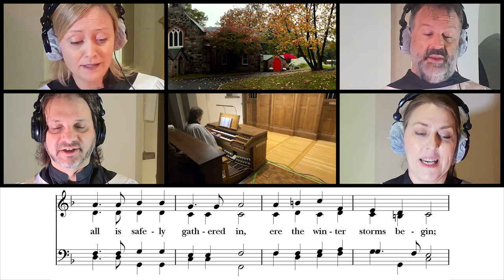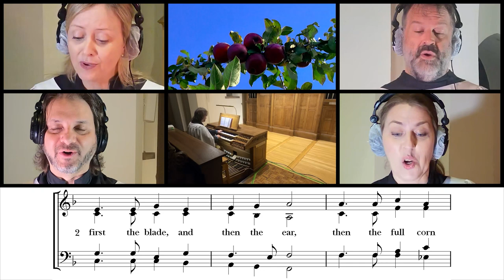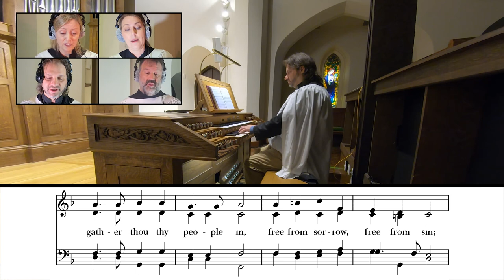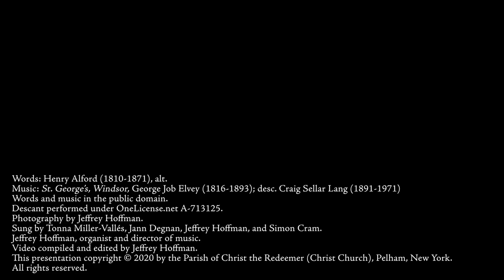Hymn: Come, ye thankful people, come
The staff musicians of Christ Church, Pelham, New York, sing the hymn "Come, ye thankful people, come" for our virtual worship on Sunday, November 22, 2020, The Feast of Christ the King.

1 Come, ye thankful people, come,
raise the song of harvest-home:
all is safely gathered in,
ere the winter storms begin;
God, our Maker, doth provide
for our wants to be supplied;
come to God’s own temple, come,

2 All the world is God’s own field,
fruit unto his praise to yield;
wheat and tares together sown,
unto joy or sorrow grown:
first the blade, and then the ear,
then the full corn shall appear:
grant, O harvest Lord, that we
wholesome grain and pure may be.

3 For the Lord our God shall come,
and shall take his harvest home;
from his field shall in that day
all offenses purge away;
give his angels charge at last
in the fire the tares to cast,
but the fruitful ears to store
in his garner evermore.

4 Even so, Lord, quickly come
to thy final harvest-home;
gather thou thy people in,
free from sorrow, free from sin;
there, for ever purified,
in thy presence to abide;
come, with all thine angels, come,
raise the glorious harvest-home.

Words: Henry Alford (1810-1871), alt.
desc. Craig Sellar Lang (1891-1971)
Words and music in the public domain.
Descant performed under OneLicense.net A-713125.
Photography by Jeffrey Hoffman.
Sung by Tonna Miller-Vallés, Jann Degnan, Jeffrey Hoffman, and Simon Cram.
Jeffrey Hoffman, organist and director of music.
Video compiled and edited by Jeffrey Hoffman.